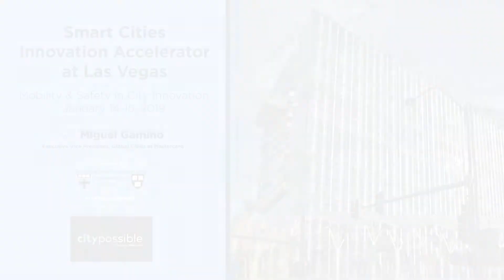The Opportunity of Smart Cities Collaboration To Accelerate Progress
Miguel Gamino, Executive Vice President, Global Cities at MasterCard, considers transit and mobility as the core elements of urban infrastructure. But with the pressure coming from strained resources and increasing demand,  he believes that smart cities should engage in a city-centric way to accelerate progress.